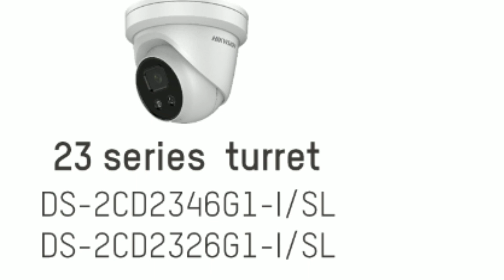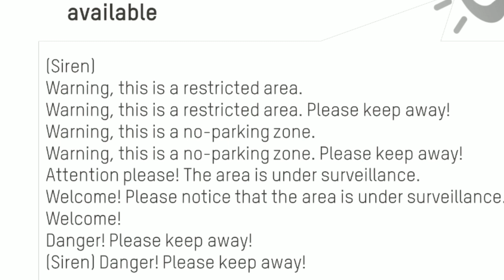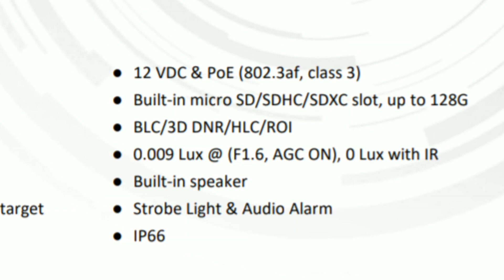Hikvision Accusene Camera with Customized Siren & alarm !! BEST Darkfighter Ip camera in india !!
Hikvision AcuSense IP video cameras make it possible to significantly reduce the number of false alarms and to respond more quickly to real threats. A new intelligent algorithm used in the video cameras makes it possible to clearly identify objects in the frame — a person or a car — and respond exclusively to their appearance. This makes it possible to avoid false alarms in the standard movement recording mode, when the moving object can be anything from a tree in windy weather to a pet.

DS-2CD2T26G1-4I/SL
2 MP IR Fixed Bullet Network Camera
● Max. 1920 × 1080 @30fps
● 2.8 mm/4 mm/6 mm/8 mm fixed lens
● H.265+, H.264+, H.265, H.264
● 120dB WDR
● Powered by Darkfighter
● False alarm reduction by human and vehicle target
classification based on deep learning
● 12 VDC & PoE (802.3af, class 3)
● Built-in micro SD/SDHC/SDXC slot, up to 128G
● BLC/3D DNR/HLC/ROI
● 0.009 Lux @ (F1.6, AGC ON), 0 Lux with IR
● Built-in speaker
● Strobe Light & Audio Alarm
● IP66

hukvisionipcamerawithalsrm&siren#